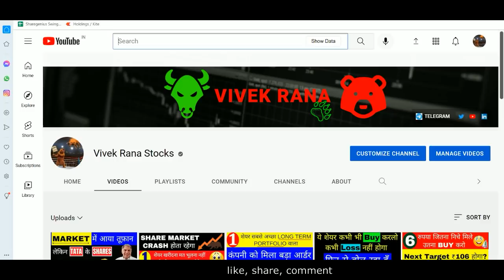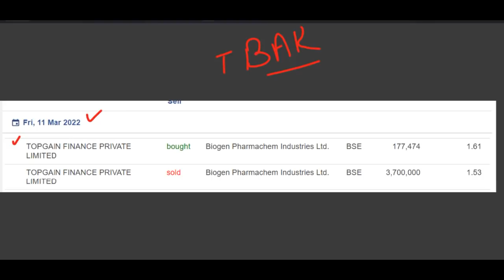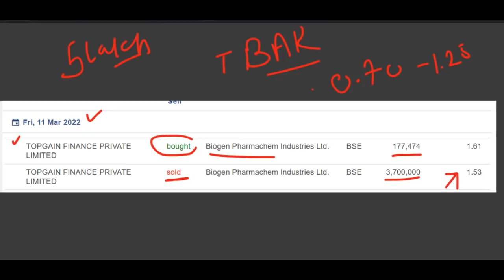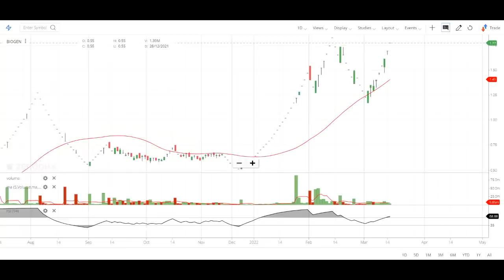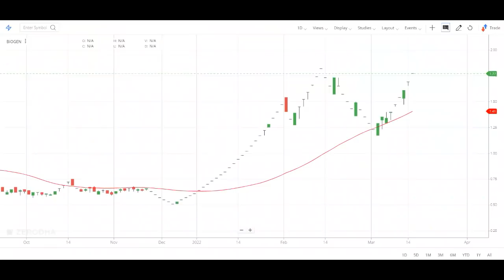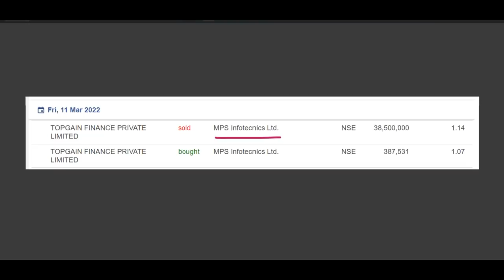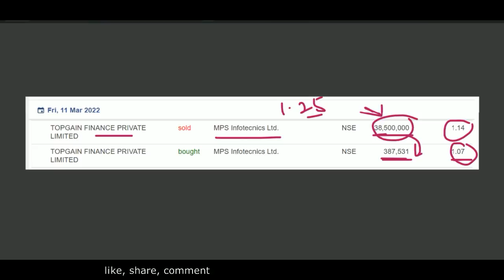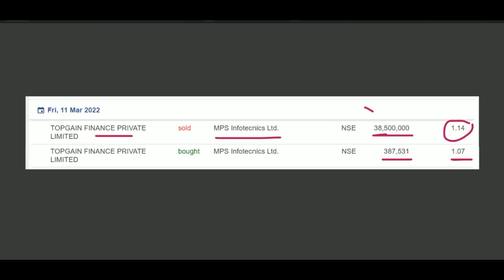1 RUPEE PENNY STOCKS में बड़ी BULK DEAL 38,500,000 CR. SHARES साफ़ – BASIC OF STOCK MARKET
Hey guys today in this video I am going to discuss two penny stocks which was discussed by me in the past and you are continuously asking me to make a video on this stock which names are Biogen Pharma and MPS Infoechnic. In this video I will show you that how a operator play its game and our T bar chart pattern's importance. Below I have share some details regarding both the penny stocks and their companies which you guys can check it also and please ad your own research before investing in the stock market or penny stocks to buy now list suggested by me.

1). Biogen Pharmachem share

2). VISESH INFOTECHNICS Share

VISESH INFOTECHNICS Share Price Today:

VISESH INFOTECHNICS share price has hit a 52-week high. It's share price has surged 4.7% to Rs 1.3 on the BSE. On the NSE, the VISESH INFOTECHNICS share price has surged 4.0% to Rs 1.3. The total volume of shares traded is 1.2 m.
Overall, the broader S&P BSE IT Index is trading up by 1.6%. And the benchmark S&P BSE SENSEX is at 56,555.3 (up 1.4%).
Over the last 30 days, the VISESH INFOTECHNICS share price is up 50.6%. And over the last one year, VISESH INFOTECHNICS share price is up 605.3%.
The current market capitalisation of VISESH INFOTECHNICS stands at Rs 5,057.75 m.

TY :)